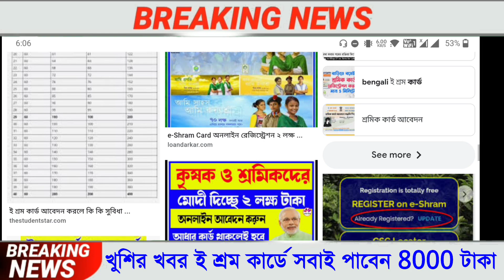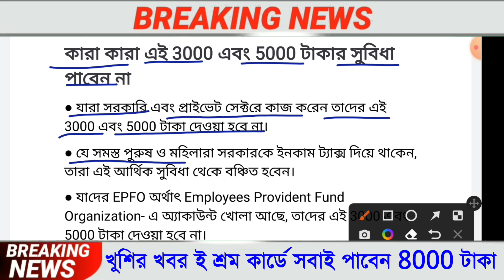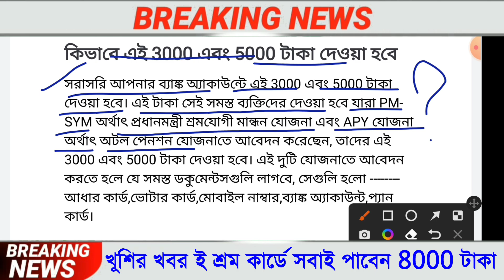ই শ্রম কার্ড থাকলে সবাই পাবেন 8000 টাকা, ই শ্রম কার্ড নিয়ে নতুন আপডেট, E Shram Card Benefits